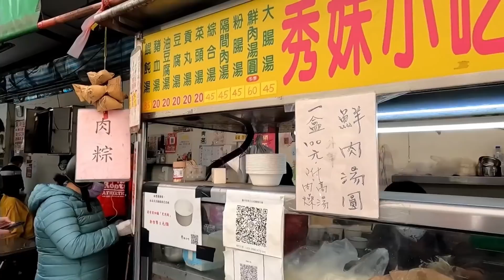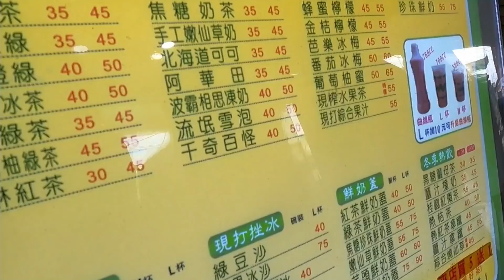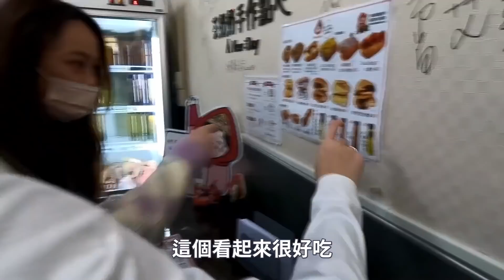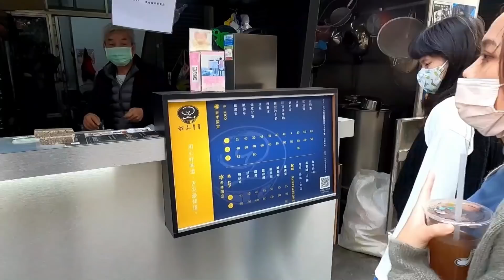台中烏日-簡直像水球一樣的湯包、各種高中回憶殺、在地老師推薦，你在烏日吃什麼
妙妙跟樂樂的母校在烏日
就問了高中老師名單～然後直接來一個你在烏日吃什麼
以下短評

0:00 烏日公有市場開場啦

0:28 秀妹小吃
乾麵很讚，有一種豬油+醬的感覺，蠻微妙的；很夠味 大推！

1:38 阿月豆花
豆花綿到一個亂七八糟啊～很好吃、冰也很細很綿、有加油條的在地吃法、可惜我們去的時候沒有油條了

2:44 宮太鮮湯包
湯包！完全就是湯包！湯多到像水球的湯包！絕！

4:00 烏日肉羹
沒有google maps的菜市場小店，肉羹是赤肉類別，算是很在地平實的小吃

5:24 元波肉圓
肉圓/40元
是Q皮派，炸的蠻好的、肉感也很足；好吃(在火車站前，應該是很多人的回憶？)

6:39 阿春爌肉飯
焢肉是Q的，皮雖然不化、但也沒什麼膩感；唯一會比較讓人在意的大概是衛生XD 湯裡有小蟲蟲，感覺是周遭的環境因素，對面空地雜草叢生啊～

8:16 張家晉牛雜
牛雜湯非常好喝，熱炒類就比較一般，就下飯派、很重鹹～湯反而很溫醇

9:24 豆豆TEA
學校旁邊的老飲料店，不是連鎖的那種；這種飲料店都會有很多新奇的飲品；整個青春感十足XD

10:38 茶奶奶
單多到爆炸的小點名店，主要就是炸麵包的各種變形；配料都還好，就是麵包真的好吃～

12:29 黑店
樂樂力推，仙草是嫩仙草，好吃；仙草冰品是主力，算還不錯

以上！

接下來四月開始又要連續抽獎活動了
敬請鎖定，本週週六會有週末特輯喔～